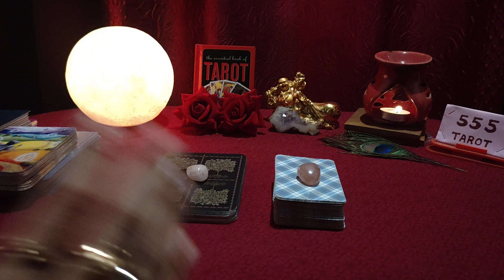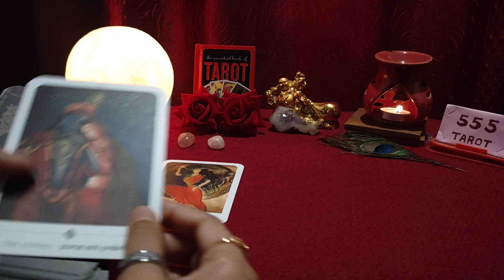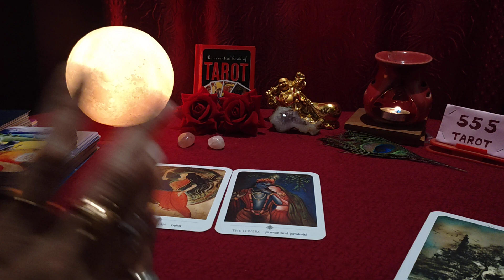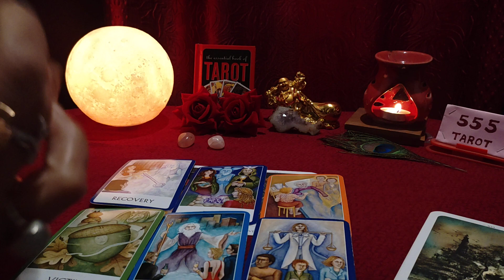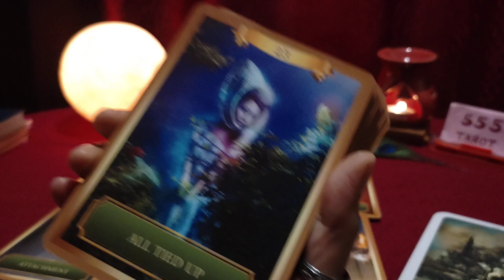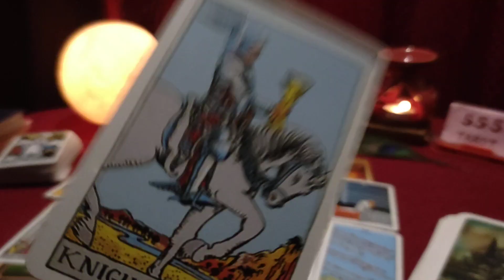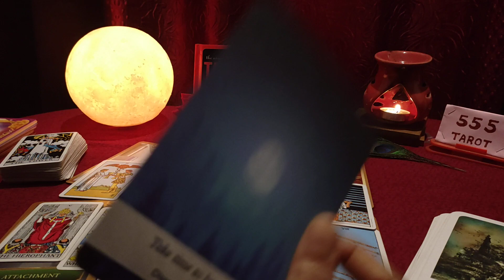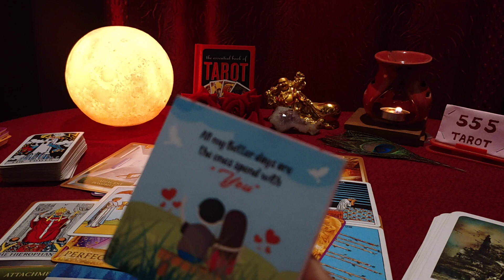Current Feelings of your Person❤️उनके दिल की भावनाएं❤️Next Action❤️Hindi Tarot Reading😇555 Tarot